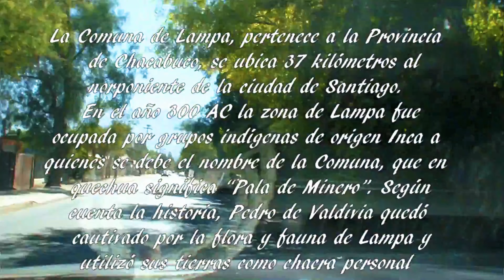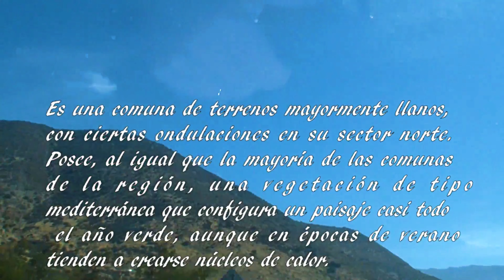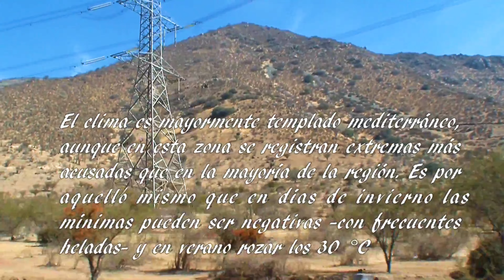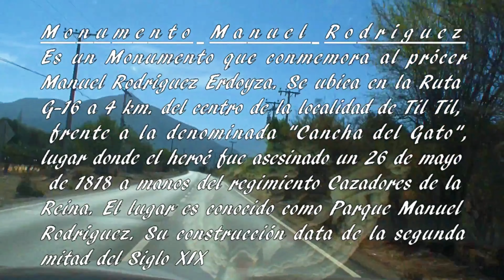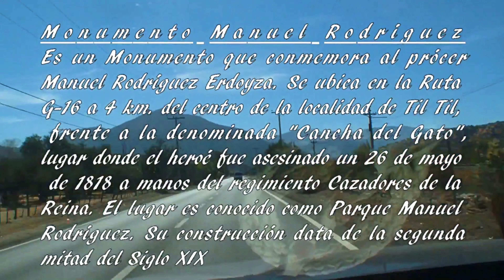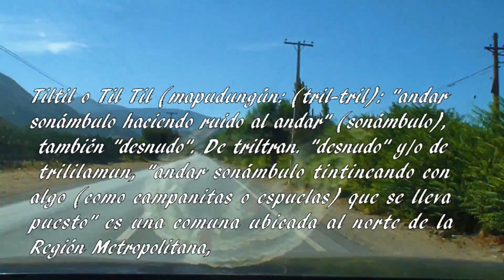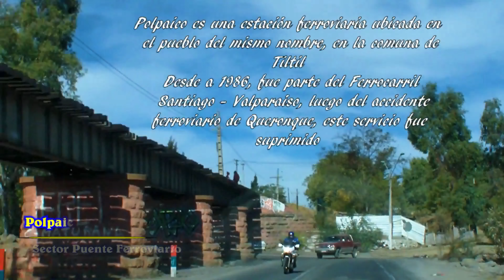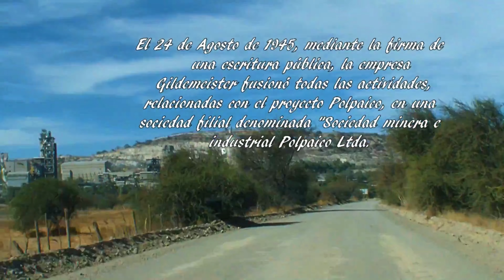201407 - Lampa - Tiltil y Polpaico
Emblemáticos Sectores Aledañas al Área Metropolitana